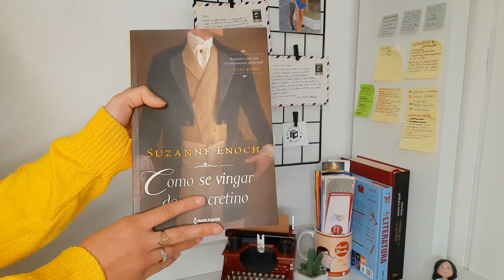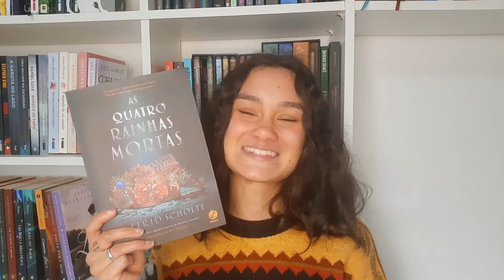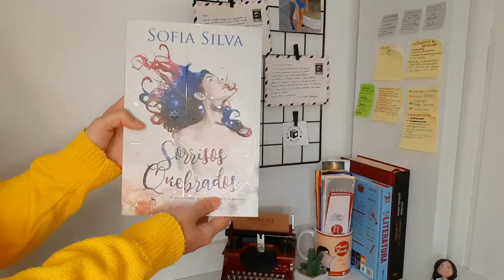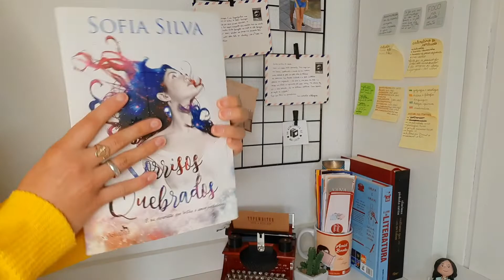LIVROS RÁPIDOS PARA VIRAR A NOITE LENDO | Dicas de livros maravilhosos e fluídos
Oiê! Quer dicas de livros rápidos para virar a noite lendo? Hoje eu vim falar disso! Aqui você vai encontrar dicas de livros maravilhosos e fluídos para virar a noite lendo.

○VLOG LENDO UM LIVRO JAPONÊS | Viagem no tempo e muito café em Antes que o café esfrie

📌 Link geral da Amazon
📌 Livros citados no vídeo:
Assassinato no campo de golfe
Como se vingar de um cretino
Antes que o café esfrie
As quatro rainhas mortas
Sorrisos quebrados
Fica comigo (livro 1)
Confia em mim (livro 1.5)

Comprando por esses links vocês estarão apoiando o canal sem pagar nada a mais por isso. Agradeço desde já. ♡

📌 Baixe o app da Mélliuz com esse link, assim você vai conseguir cashback e cupons de desconto nas suas compras, e já inicia ganhando R$5,00!
📌 Baixe o app do Cuponomia com esse link, assim você vai conseguir cashback e cupons de desconto nas suas compras, e já inicia ganhando R$5,00!

▪︎ Minha lista de livros desejados

Eu adoro livros rápidos para virar a noite lendo, por isso quis te dar dicas de livros maravilhosos e fluídos, já que eu acredito que todos gostamos de livros em que não conseguimos parar de ler.
A literatura faz isso conosco, e eu amo virar a noite lendo!

Meu objetivo com o Amid Books é mostrar para as pessoas a magia da literatura e como os livros podem transformar vidas. Aqui eu indico muitos livros, mostro livros novos e falo muito sobre meu amor pela leitura.
Espero que tenha gostado das dicas de livros rápidos para virar a noite lendo. um beijo enorme no seu coração e até o próximo vídeo!